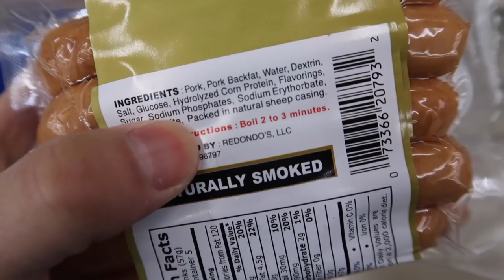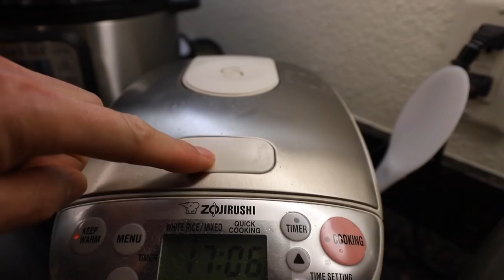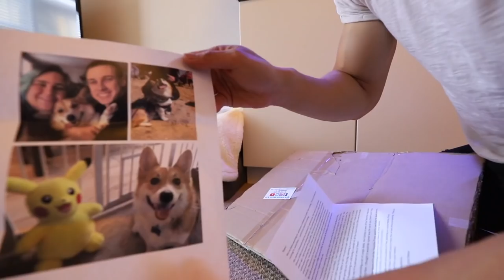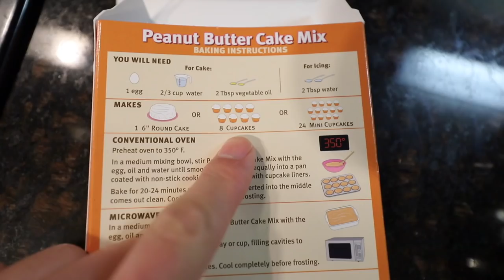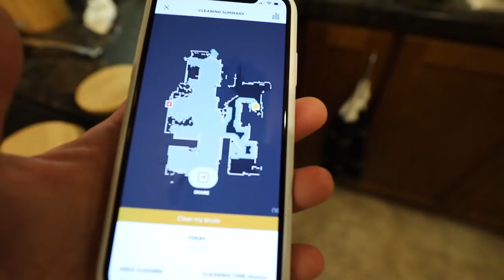Surprise BENTO Box for CORGI Dog's Birthday || Life After College: Ep. 582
Corgi Dog Friendly Bento Box Surprise & Giving him the Best Day Ever: Dog Surprise Party, Watermelon, Dog Hiking, Neato Botvac Connected, Opening Presents and More!

Send Us Mail:
VlogAfterCollege

- Making a Bento Box for my Corgi's Birthday
- Shopping at Asian Supermarket Mitsuwa
- Making Dog-Friendly Bento: Broccoli, Napa Cabbage, Carrots, Bell Peppers, beef, corn, edamame, arabiki sausage, and rice ball
- Corgi Mukbang
- Gatsby Corgi Fan Art
- Corgi Playing in the Park
- Corgi Dog Loves Watermelon
- Neato Botvac Connected
- Back Workout Routine at the Gym in Jed North Tank and Weight Lifting Leather Belt
- Reading Fan Mail
- Making Dog Cupcakes (pup cakes) for Birthday
- Dog Reacts to Robot Vacuum Cleaner
- Vince stops by to wish Gatsby a Happy Birthday & Pokemon Sunglasses
- Hiking at Fremont Older Open Space Preserve (Sunset Hike) with Corgi with Ukulele A Thousand Years
- Surprise Birthday Party with all Dog Friends
- Dog Birthday Cake and singing Happy Birthday
- Fan Shoutout!